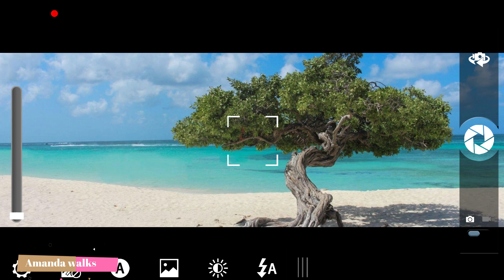ARUBA CARIBE CONTINENTE AMERICANO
La isla mas feliz del caribe
Qué hacer en Aruba...
Recorrer el centro de Oranjestad ,en holandés quiere decir “ciudad naranja”. La ciudad recibió este nombre después del reinado de Guillermo de Orange, el primer rey neerlandés de la Casa de Orange. Es una mezcla entre “lo nuevo y lo viejo” que le otorga un encanto distintivo a la capital de Aruba.
Las playas de Aruba
Sin dudas, el gran atractivo de Aruba son sus playas paradisíacas, con mar turquesa y arena blanca y finita.
Practicar deportes acuáticos
Crucero al atardecer
Una velada inolvidable. Subir a bordo de un velero con barra libre, música y diversión asegurada, para disfrutar del atardecer en el mar, sobre el horizonte.
Paseo en barco para hacer snorkel
Safari en Jeep por el norte de la isla (Arikok National Park)
Arikok es una reserva natural que cubre casi la quinta parte de la superficie de Aruba. Ahí se encuentran sitios históricos y formaciones geológicas que soportan las plantas autóctonas y la vida silvestre.
Recorrer el barrio de San Nicolás y sus murales
Conocer el Faro California
Tiene 27 metros de altura y la vista desde la zona del Faro es espectacular. Está ubicado en el extremo noroeste de la isla y lleva su nombre por el barco inglés California que naufragó frente a la costa.
Recorrer la Granja de Mariposas
Una visita al “Mariposario de Aruba” es un encuentro inolvidable con la naturaleza en toda su belleza y diversidad. Es un jardín tropical donde conviven las criaturas más coloridas del mundo.
Visitar la Capilla de Alto Vista
La llaman “la capilla del peregrino”. Pequeñita y de color amarillo, contruida en 1750 y entablada en un lugar tranquilo para contemplar el entorno en paz. Fue la primer iglesia católica de la isla.
Visitar la isla privada Renaissance
Cenar en el centro de Palm Beach (High Rise)
En la zona hotelera de Palm Beach (High Rise) hay muchísima oferta de restaurantes, bares y vida nocturna.